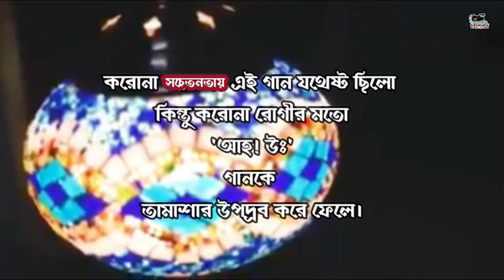করোনায় আমরা // Corona At A Glance // Teaser // BASHU TV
Full Lenght Video is Coming Soon
Stay Home and Subscirbe 👈